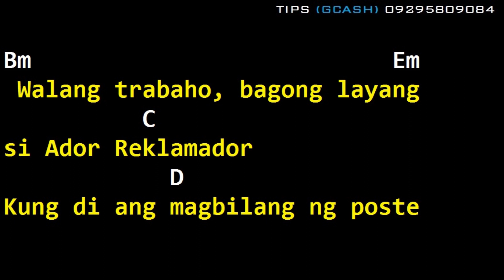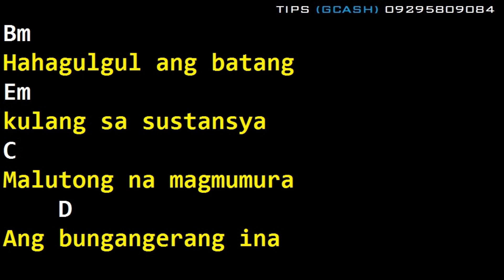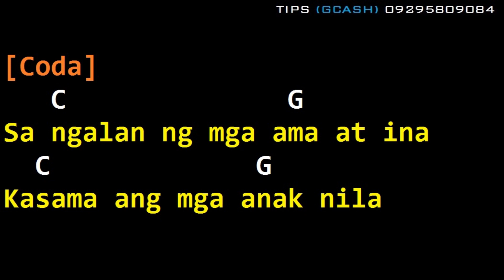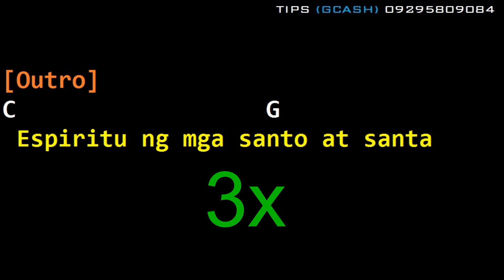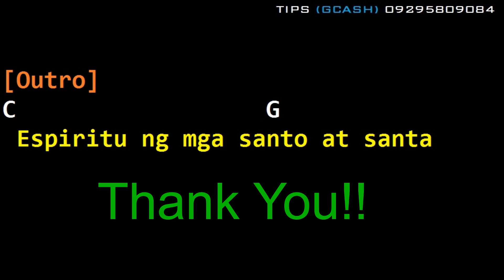Dong Abay - Mateo Singko (Drums, Guitar Chords & Lyrics)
mateo singko
dong abay
dong abay mateo singko
mateo singko drumtrack
mateo singko drum cover
mateo singko drums only
mateo singko chords
mateo singko lyrics
mateo singko guitar cover
mateo singko cover
mateo singko backing track
mateo singko karaoke
dong abay mateo singko drumtrack
dong abay mateo singko drum cover
dong abay mateo singko drums only
dong abay mateo singko chords
dong abay mateo singko lyrics
dong abay mateo singko guitar cover
dong abay mateo singko cover
dong abay mateo singko backing track
dong abay mateo singko karaoke
opm
tunog kalye
backing track
drum tracks
drums only
drums
bpm
drum loop
guitar cover
groove
cover
karaoke
drum cover
pop
pinoy music